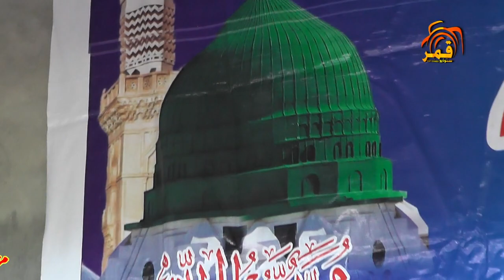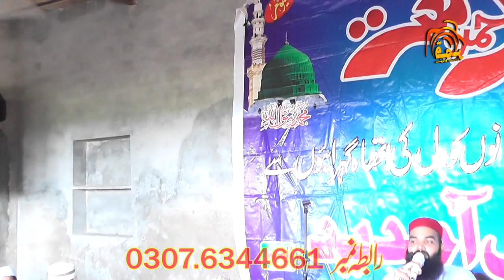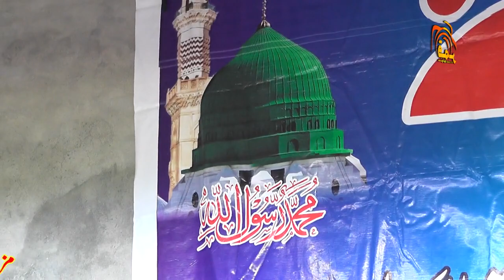Meri Aankhon ki Thandak Madina New Naat 2021 Latest Naat Malik Mubashir Saim Alvi By Qamar Studio